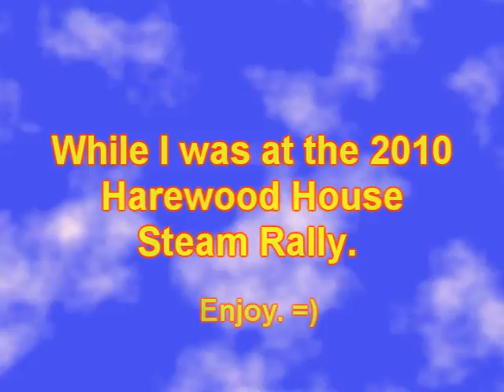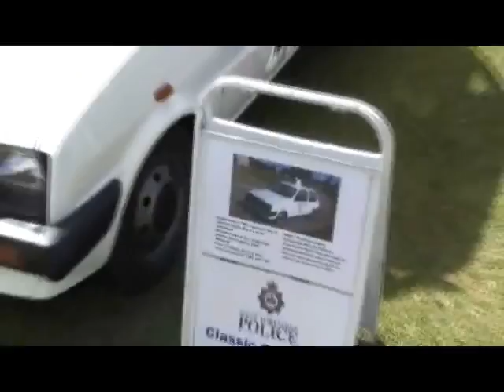Harewood House Steam Rally 2010 Part 1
A compilation of footage I filmed while at the Harewood House Steam Rally 2010 with my family. Part 1 of 2.